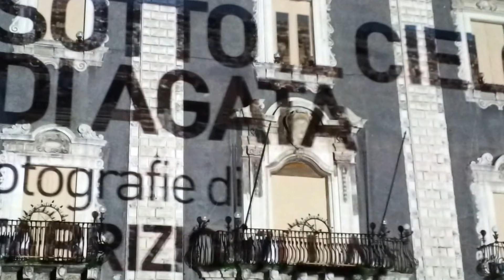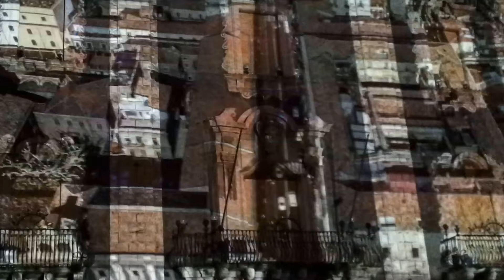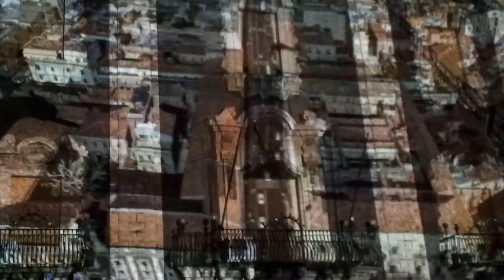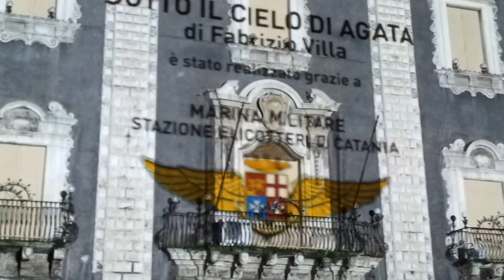28-01-2017 Omaggio Floreale in piazza Duomo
consegna della “Candelora d’Oro” prestigioso riconoscimento attribuito a personalità distintesi nei campi delle professioni delle scienze e della cultura, volontariato e dello sport; quest'anno va ai Volontari di Catania che sono l'anima migliore della città. Salvo Consoli rappresenta i volontari di Catania. A seguire sbandieratori con omaggio floreale dei vigili del fuoco seguito da uno spettacolo pirotecnico e un suggestivo spettacolo di video-mapping proiettato sulle facciate della piazza, a cura di Fabrizio Villa.Anche in HD